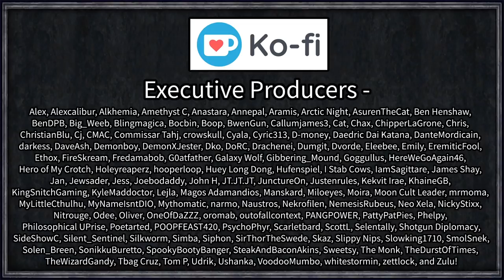Crusader Kings III: Bronze Age Werewolves #11 - Bankrupting the Realm for a Bad Pun